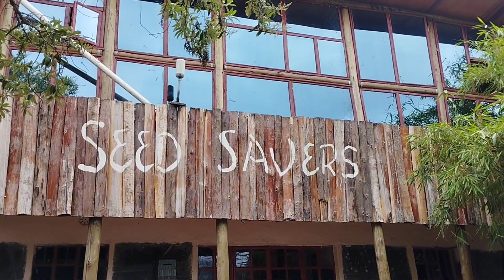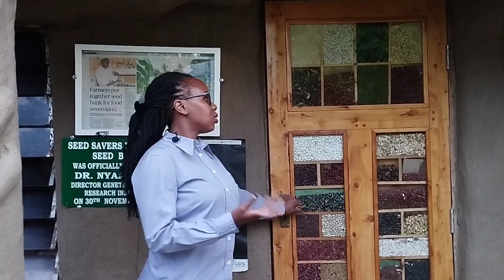Seed Savers Spring Video